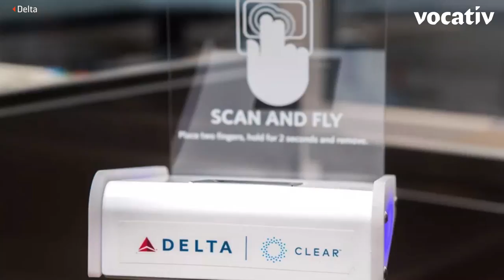Would You Use Your Finger As A Boarding Pass?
Customers flying Delta can now board using their fingerprints as their boarding pass at Reagan Washington National Airport. The airline says the option is available to customers who are members of Delta’s SkyMiles loyalty program and have also enrolled in CLEAR, one of the expedited airport security programs available in the United States.

Delta started testing its biometric boarding procedure in May as a way to make the boarding process faster and safer. The fingerprinting process allows customers to board an aircraft or enter Delta Sky Club lounges without their ID or ticket.

“Biometric verification has a higher level of accuracy than paper boarding passes and gives agents more time to assist customers with seat changes and other skilled tasks instead of having to scan individual tickets, and customers have less to keep track of as they travel through the airport,” said Gil West, Delta’s senior executive vice president and chief operating officer in a statement.

JetBlue is also studying biometrics as the future of boarding credentials. The airline is already testing facial recognition that cross checks your photo with a government database. While this could expedite the process of quickly confirming who is on board, these new tools continue to raise privacy concerns. As a result, Delta says the fingerprinting protocol will remain optional.